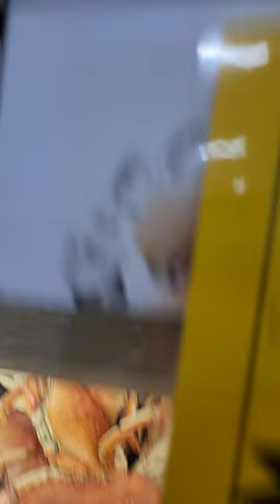Who wants Fresh na fresh Dungeness Crab? crabs seafood Dungenesscrabs food foodie (2)